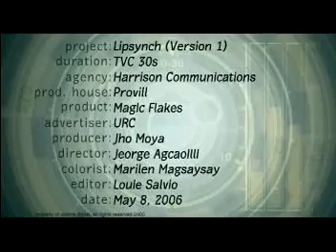Lipsynch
Magic Creams TVC
Client: URC
Agency: Harrison Communications
ECD: Teeny Gonzales
CD: Budjette Tan
Writer: Bow Guerrero
AD: Reinard Santos
Director: Jeorge Agaoili